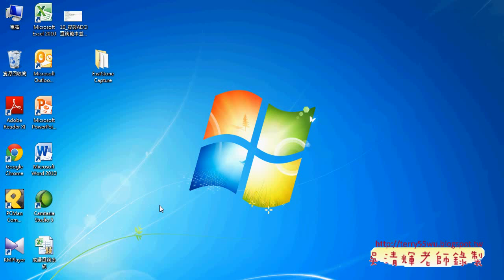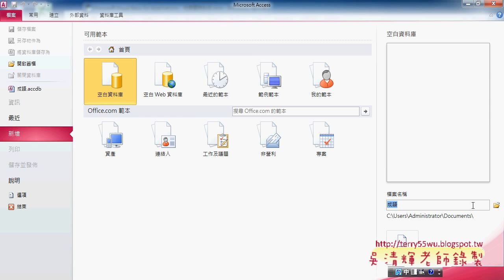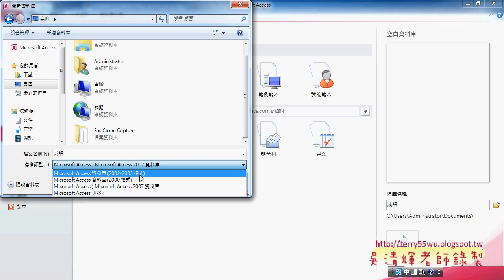05 建立對應的ACCESS資料庫東吳EXCEL自動化 吳老師